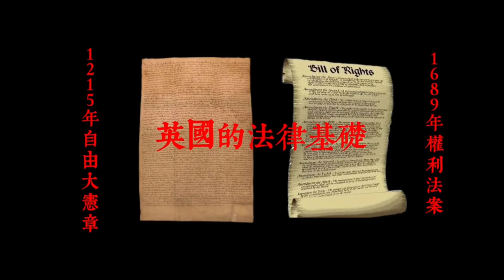youtube英国，YouTube权利法案，斯图加特王朝，YouTube苏格兰YouTube殖民地，英国的殖民地，美国弗吉尼亚，普利茅斯镇，加拿大澳洲殖民地。英国殖民地有哪些？英国为什么不武力统一？